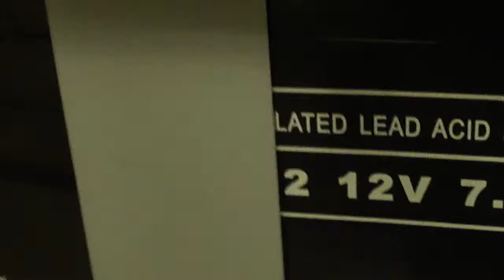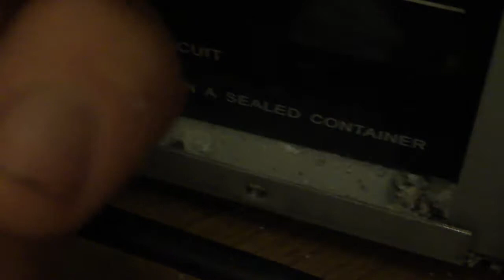Замена аккумулятора в ИБП не удалась( // Replacing the battery in the UPS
Непригодный аккумулятор в источнике бесперебойного питания. Плачевный результат.